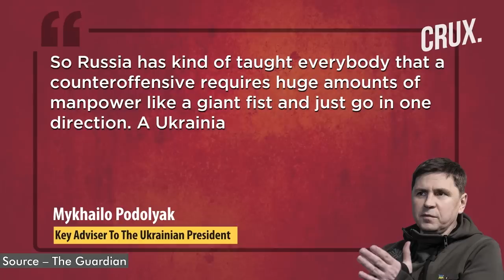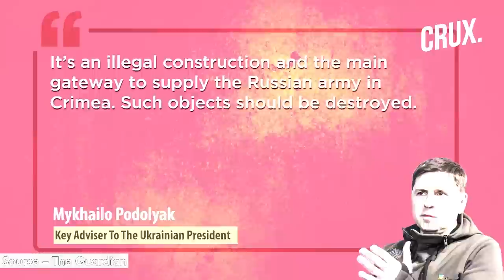Crimea Attacks Part Of Ukraine's 'Modern' Counteroffensive Against Russia, Kerch Bridge Next Target?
Ukraine is engaged in a counteroffensive aimed at creating “chaos within Russian forces”, as per President Zelensky’s adviser. Mykhailo Podolyak told The Guardian that there could be more attacks in the “next two or three months”. As per Podolyak, the attacks will be similar to the recent mysterious strikes on Russian installations in Crimea. Watch the video to know more about Ukraine's startegy.

00:00 - INTRODUCTION
02:08 - HOW DOES KYIV INTEND TO CREATE CHAOS AMONG RUSSIANS?
04:14 - CRIMEAN BRIDGE A LEGITIMATE TARGET FOR KYIV?
05:06 - HOW HAS RUSSIA REACTED TO THE ATTACKS IN CRIMEA?